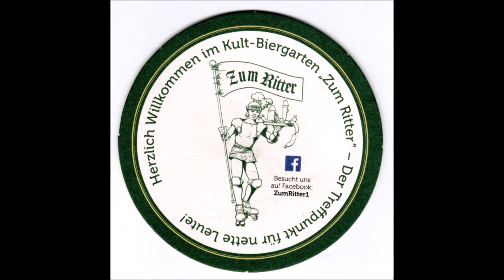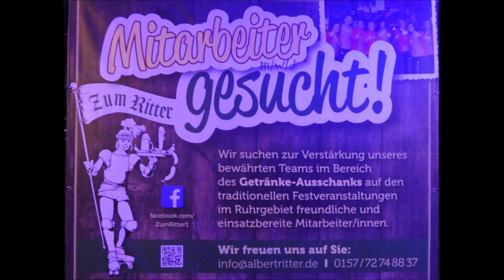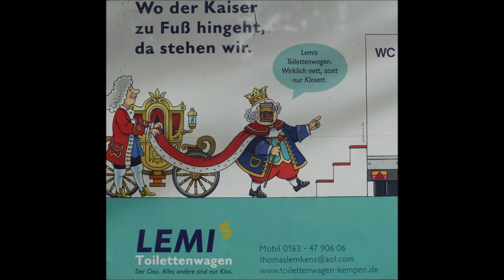Essen * Kupferdreher Sonnenblumen Fest * Das große schöne Feuerwerk 07.09.2024 * 10. Video von 10